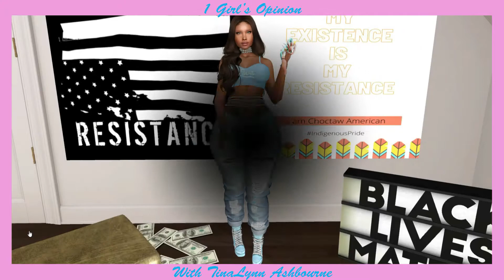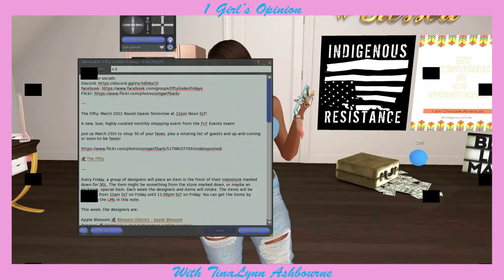Second Life: Fifty Linden Friday March 25, 2022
It is Friday people.  This is not drill!  Time for Fifty Linden Friday.  This week they had some really good stuff.  What did you buy?  What was your favorite?  Also, make sure yall go check out that new Faga/ Revoul Collab.

**Links for stuff in video:
Fifty Linden Friday Group:  secondlife:///app/group/4736f8f4-8b07-85c3-6952-ceafd0673096/about